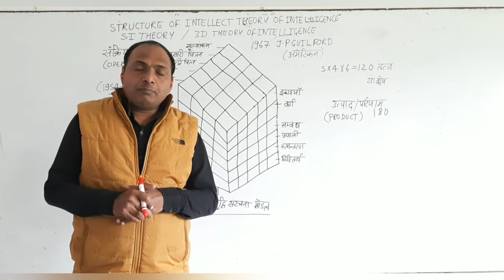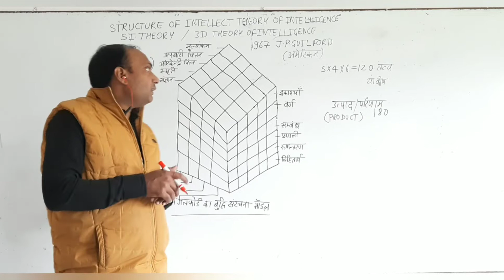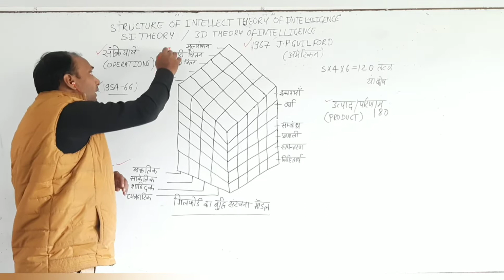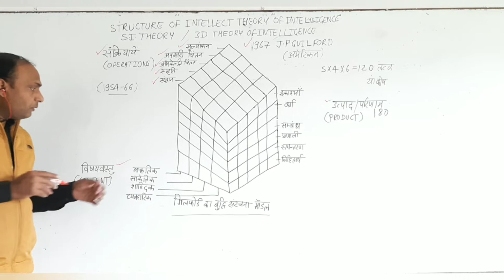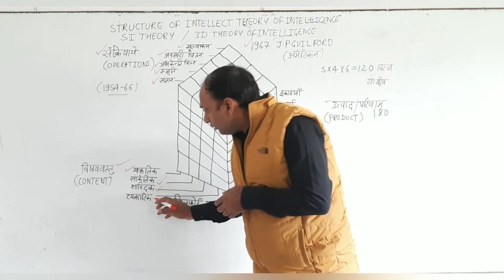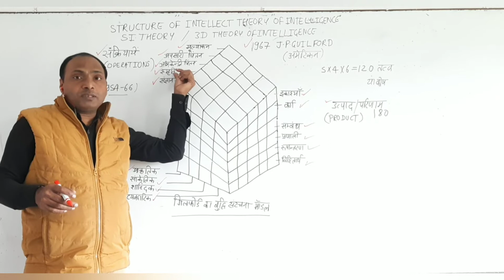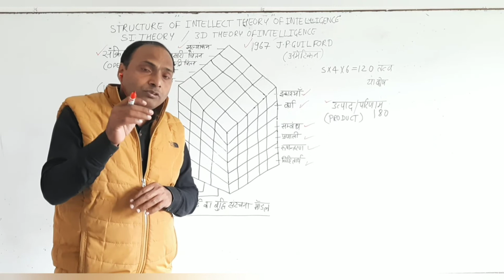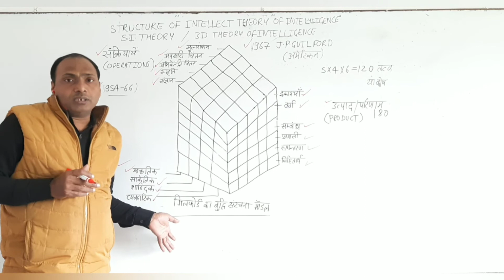गिल्फोर्ड का बुद्धि का त्रिआयामी सिध्दान्त, बुद्धि का संरचना सिध्दान्त, S.I. Theory, 3 D Theory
Structure Of Intellect Theory Of Intelligence, Guilford's Three Dimensional (3D) Theory of Intelligence, S.I. Theory of Intelligence, Dimensions of Intelligence according to J.P. Guilford , Pictures of dimensions of Three dimensions of Intelligence, Kaushalendra Singh (Asst.Professor) H.O.D., B.Ed.Department, Lucknow